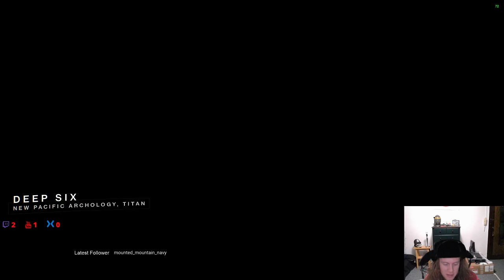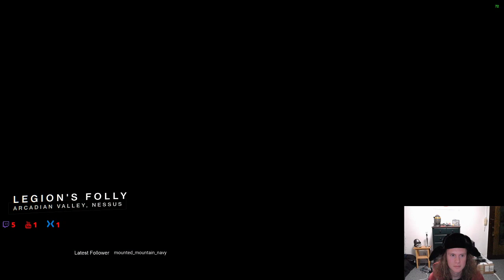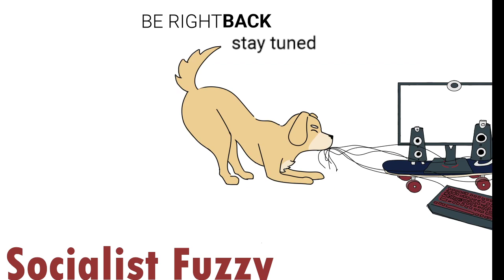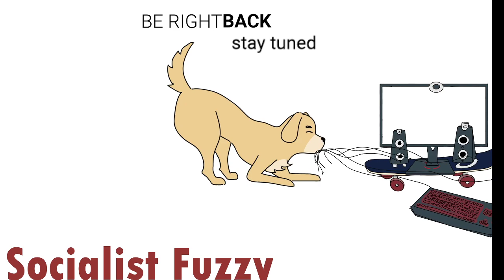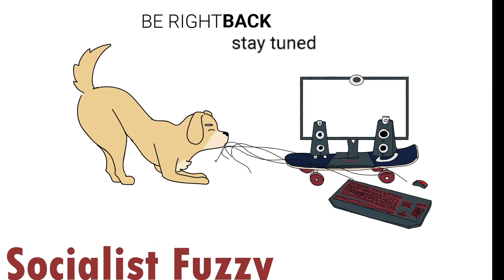And now for the lads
Help me help kids!!